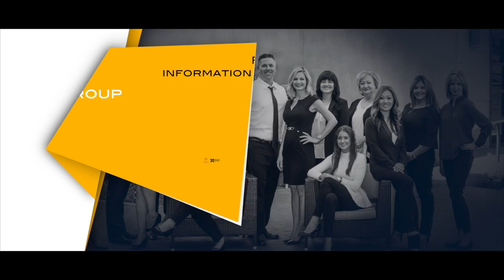Large grassy yard with diving pool - Paraiso Drive, Glendale, AZ